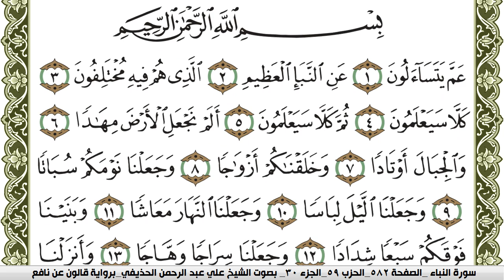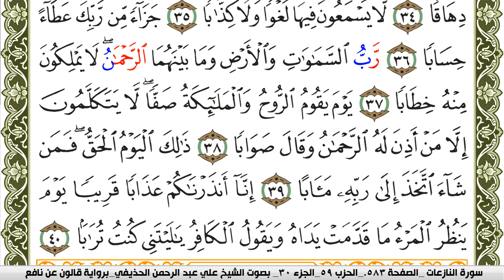سورة النبأ مكتوبة علي عبد الرحمن الحذيفي Surah Al Nabaa برواية قالون عن نافع